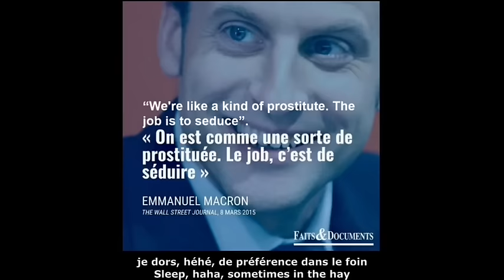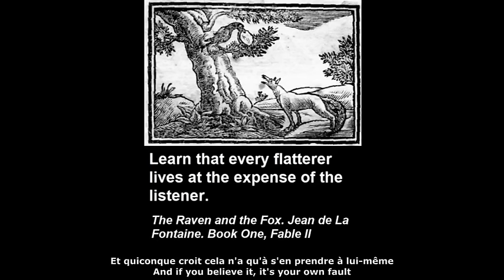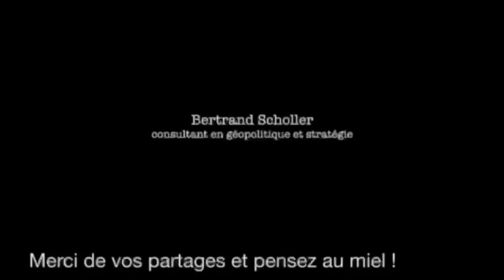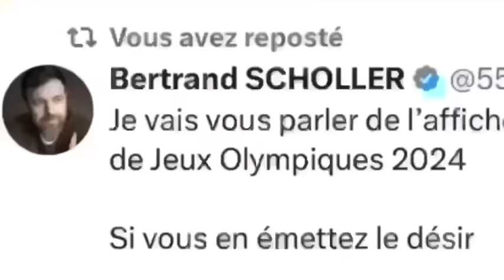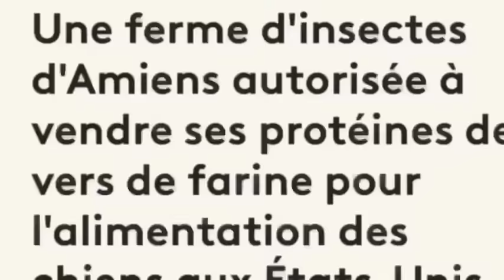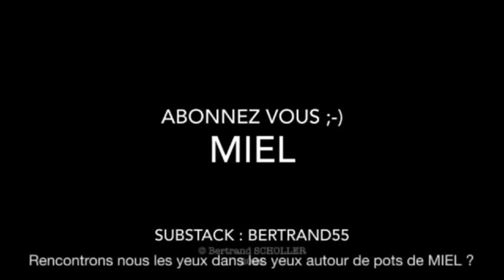Bertrand SCHOLLER : les Jeux Olympiques peuvent ils avoir lieu et quel coût ? Le chaos est certain ?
Actualite folle
Avec les deboire judiciaire de Trump qui connaoyra sa condamnation le 11 juillet, suite au verdict de felony par les jures du tribunal correctionel de NYC

Suite aux decisions de la CIJ,  genocide, le chaos s’installe dans les gouvernements des allies d’israel, entre sauvegarder les apparences et continuer à soutenir aveuglement le regime de Netanyahu, certainement bientot poursuivi par la CPI pour crime de guerre et crime contre l’humanité

J’evoque le front du Dinbass
La volonte de paix des russes et d’escalde en face

Le froid entre la Russie et Israel
La parole de JM le Pen en 2014 au sujet de la Palestine

Et sinon interbiew pour ine chaine nationale Russe au sujet des Jeux Olympiques et de la corruption

À bientôt et merci de vos partages et votre soutien

Merci de vos partages et commentaires
N’hesitez à regarder egalement mes autres capsules

Il paraît que ça décoiffe
Faites vous une idée
Les choses bougent vite

Merci